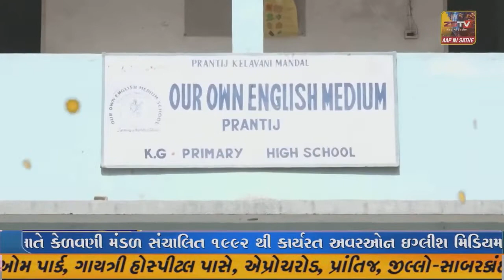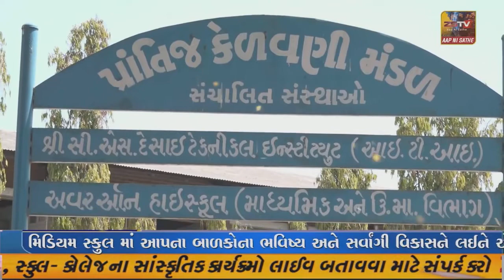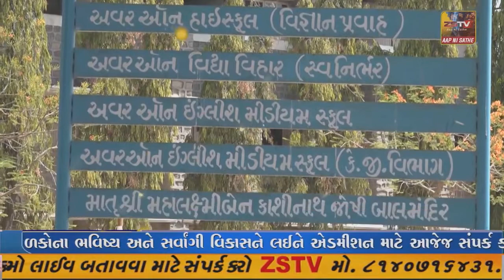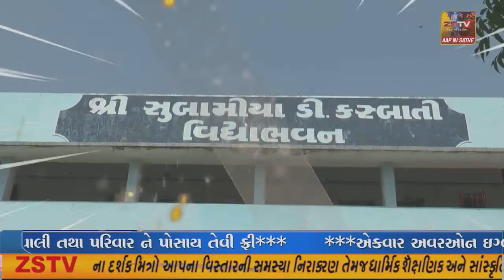હાલોલ વિધાનસભાના કાર્યકરો દ્વારા જાંબુઘોડા હાલોલ અને ઘોઘંબા માં યોજવામાં આવી.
હાલોલ વિધાનસભાના કાર્યકરો દ્વારા જાંબુઘોડા હાલોલ અને ઘોઘંબા માં યોજવામાં આવી.//ZSTVNEWS//